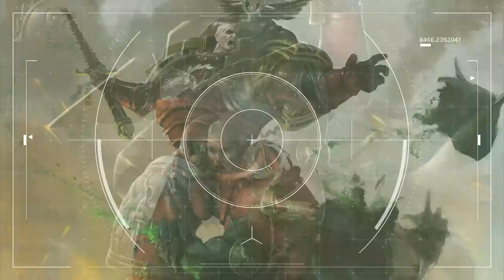THE CHAPTER WAR QUARTER FINALS! THE ANGELS OF DEATH FACE OFF!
Hi all Rho here! Today we continue our Chapter War, as we attempt to decide who is the strongest Space Marine Chapter! Today we reach the Quarter Final, with the Blood Angels v Dark Angels, Space Wolves v Imperial Fists, Ultramarines v Flesh Tearers and Salamanders v The Black Templars!

A huge thank you to all my subscribers, your support truly means a lot to me.

All art used in this video belongs to the artists.

However if you wish to support the channel or would like to send me a gift as some have asked, then sending a virtual gift voucher to using the link below will help towards the channel. But please include your name in the notes so I can thank you.